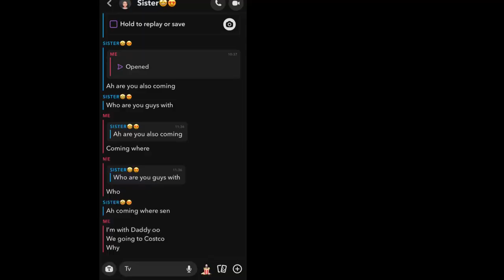London Vlog. Trip to Brighton🥳, Visit to my first England beach🏖️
Welcome back to the channel name is Akua Kesewa